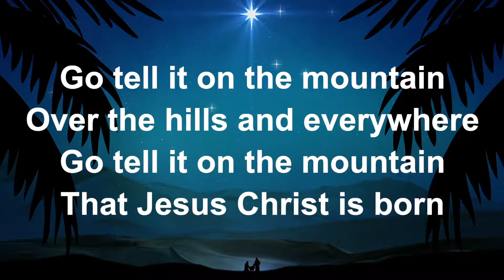Go Tell It On The Mountain - Worship Lyric Videos (Preview)